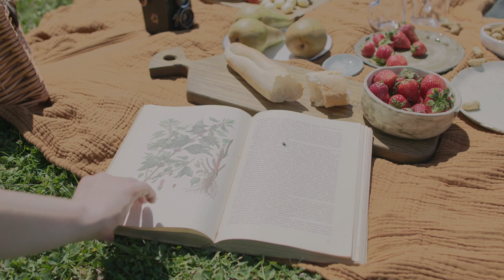How to Spot an INTJ/Sigma Male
Every man has unique personality traits that makes him, who he is and define his actions. Despite seemingly random acts and ways of going about life being the norm for all men, there are ways to categories a man’s action into more specific traits and tendencies and here is a handful of identifiers to spot an INTJ male.